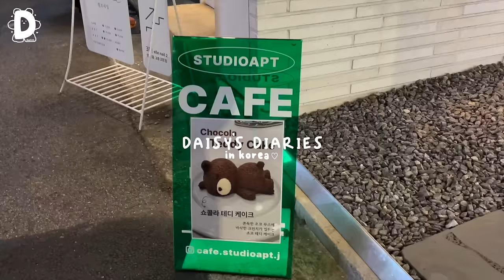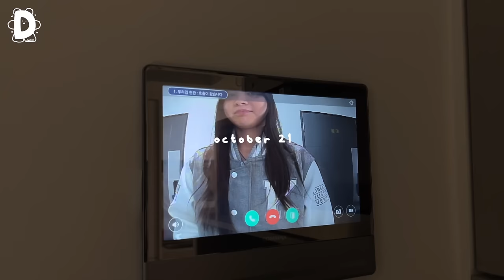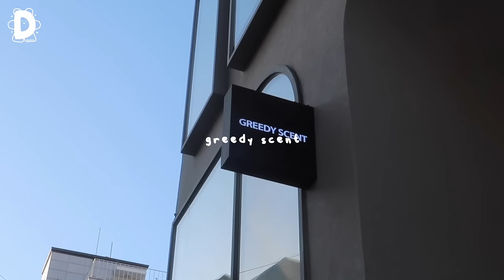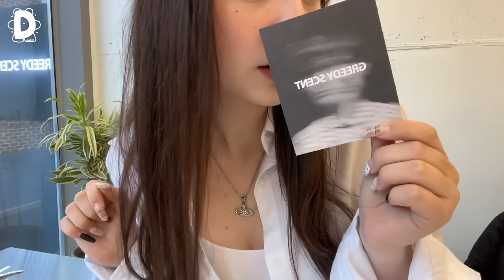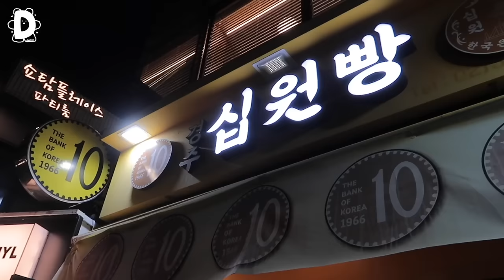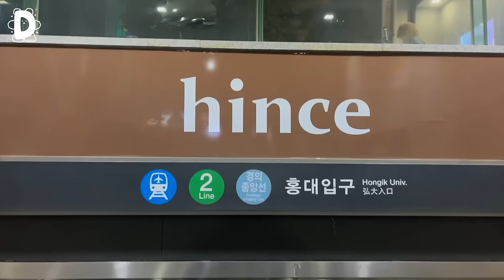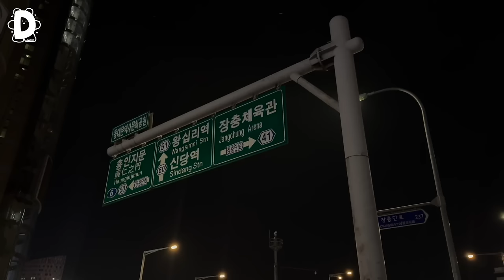DAISY'S DIARIES in korea: воркшоп, эстетичные улицы Сеула, прогулки с друзьями, шоппинг[ENG/RUS]🤍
name: daisy/dasha
ethnicity: russia
b-day: dec 16
camera: canon g7x mark II + iphone 13
editing software: Final Cut Pro

oh, the joy. - 10pm in montreal